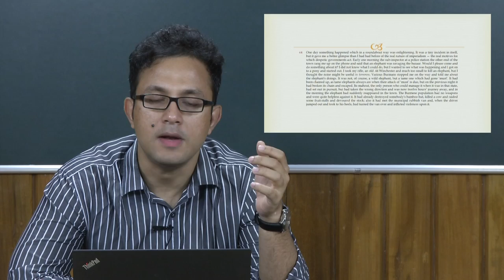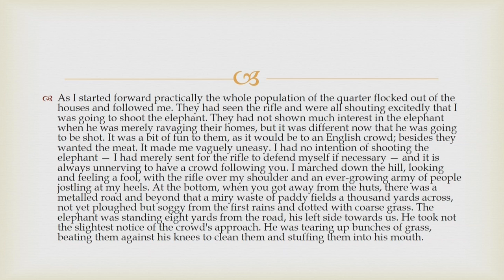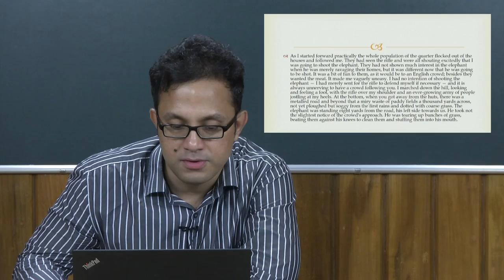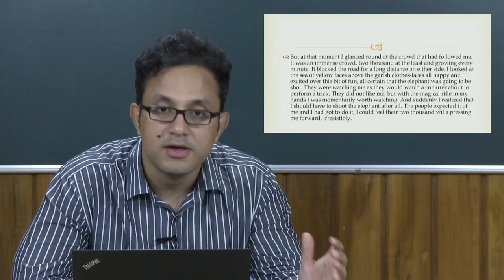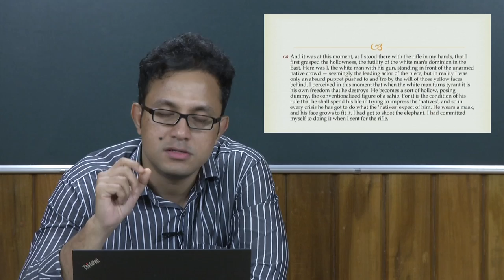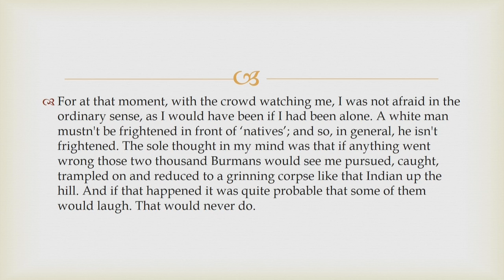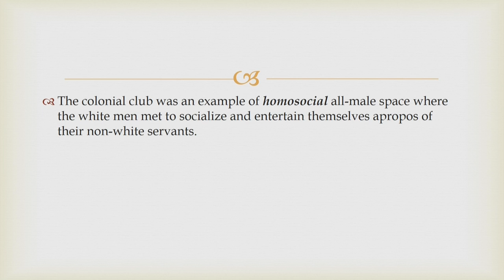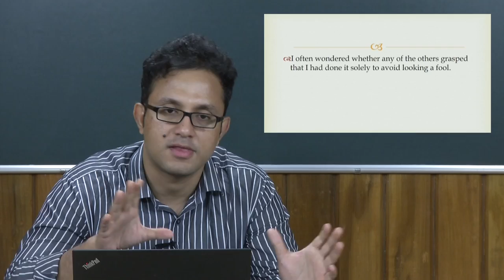Shooting an Elephant Part 2